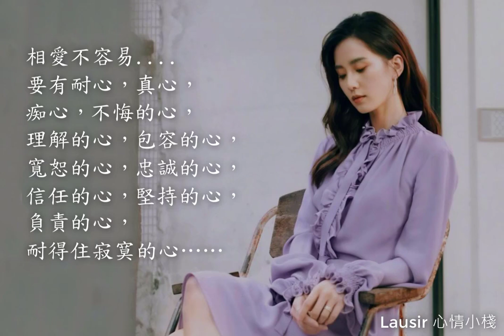相愛的人難相守 毒戀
相愛的人難相守

毒戀

離別在那 飄雨的街頭
層層迷霧 籠罩我胸口
獨自走過 夕陽黃昏後
等著明月 不知幾時有

經過多少 相思的憂愁
有過多少 委屈的淚流
誰說真愛 就能到白頭
其實相愛的人 很難相守

謝謝你 曾經為我停留
珍惜我們 曾經牽過手
謝謝有你 伴隨我左右
珍惜彼此心中 那份溫柔

誰能無動於衷 真情擁有
只要彼此愛過 已經足夠
無怨無悔 一生去等候
不問明天是否 還能相守

人心不是一下子就變涼的，
今天涼一下，
明天涼一下，
再熱乎的心...
也早已涼透了！

我也不是突然就不愛你的，
一次次地失望，
一次次的對你心存幻想，
結果失望最終變成了絕望，
我才發現，
不知道從什麼時候開始，
你已經不在我心裡了！

不要小看這些小小的失望，
它們日積月累，
每天在心中發酵膨脹，
變成愛人心裡揮之不去的怨氣和憤怒，
直到有一天，
會因為一點小事而完全爆發。

兩個人在一起了，
不代表永遠不散，
許過諾言不代表每個人都會遵守，
付出了真心不代表可以白頭偕老！

相愛不容易
要有耐心，
真心，
痴心，
不悔的心，
理解的心，
包容的心，
寬恕的心，
忠誠的心，
信任的心，
堅持的心，
負責的心，
耐得住寂寞的心……

茫茫人海能夠遇見彼此需要極大的緣分。
相愛容易相守太難；愛情容易婚姻不易！
說愛你只需要一秒鐘，
但是真正做到不離不棄卻需要付出一輩子的努力！